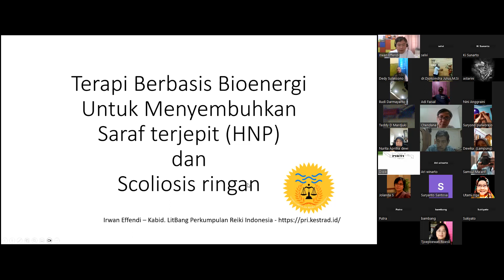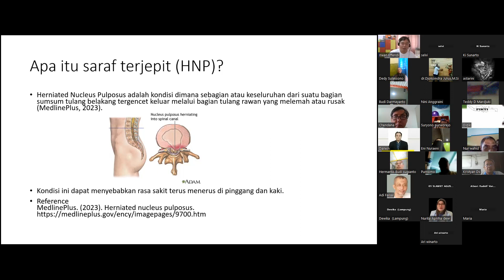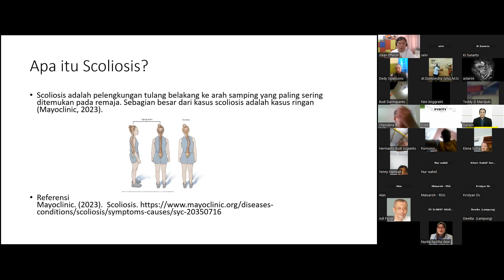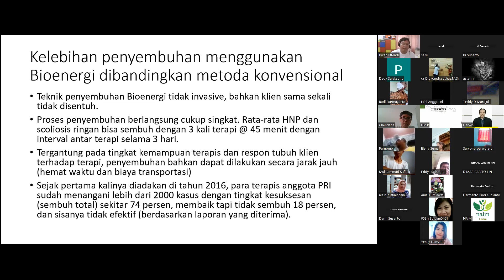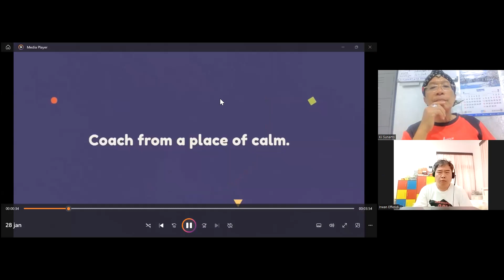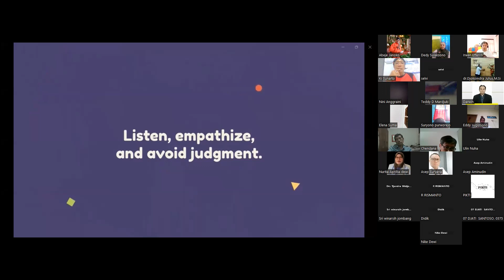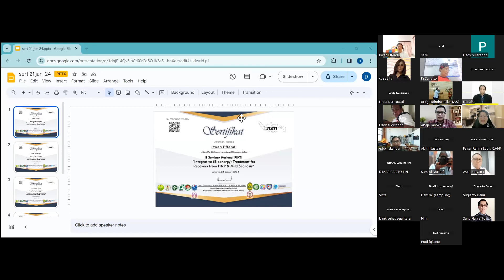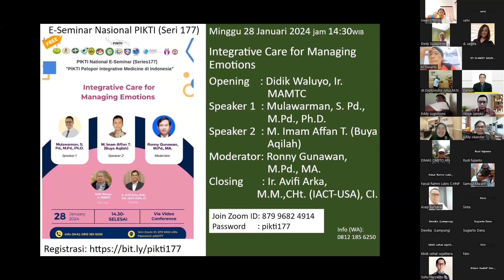National PIKTI E-seminar 176 Integrative Bioenergy Treatment for Recovery from HNP & Mild Scoliosis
National Perkumpulan Induk Organisasi Kesehatan Tradisional Indonesia (PIKTI)  E-seminar Series 176 :

Topic: Integrative (Bioenergy) Treatment for Recovery from HNP & Mild Scoliosis

Time: Sunday 21 January 2024  14:30 PM Jakarta time

Opening    : Dr. Djoko Indra Julius, MSi, CCHt
Speaker 1  : Irwan Effendi, Certified Bioenergy Trainer & Therapist.
Speaker 2  : Dedy Sulaksono, Trainer Nasional pijat PeTeBe
Moderator  : Dr. Sunarto, M.Hum.
MC             : Dr. Ir. Arif Bintoro Johan, M.Pd.
Closing       : Dr. Eddy Iskandar, M.Sc.